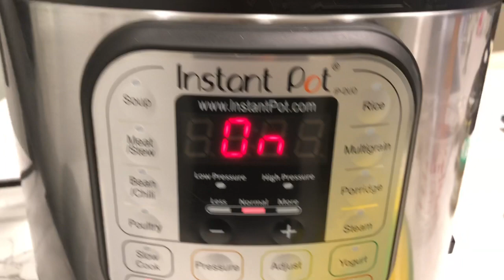Spicy Navy Bean and Black Eyed Pea Soup | By: What Chelsea Eats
Spicy Navy Bean and Black Eyed Pea Soup

A little over a cup of dry navy beans and black-eyed pea mix (I did not soak my beans)
1 can of diced tomatoes - I used organic
1 rounded teaspoon of garlic - I used prepared garlic
1 can of refried beans - I used black refried beans
1 rounded teaspoon of better than bouillon - you can use whatever healthy vegetable bouillon you would like
1/4 teaspoon of crushed red pepper optional
1/2 to 1 teaspoon of onion powder
1 rounded teaspoon of dried parsley
1 rounded teaspoon of coriander or cumin
1/2 of a large onion - any variety chopped
8 shakes of hot sauce optional
I didn't need salt but add salt if you need or want it
Add 1 to 2 cups of water plus more if you would like

Add all ingredients to an instant pot or regular pot.  Stir.  Set the instant pot on the bean setting.  My soup cooked for 40 minutes.  If you are cooking this on top of the stove bring your soup to a boil and simmer for an hour to an hour and a half.  Add water as needed when cooking on top of the stove.

Instant Pot